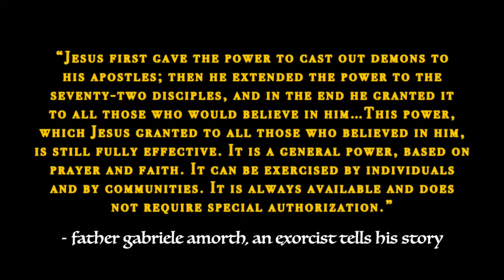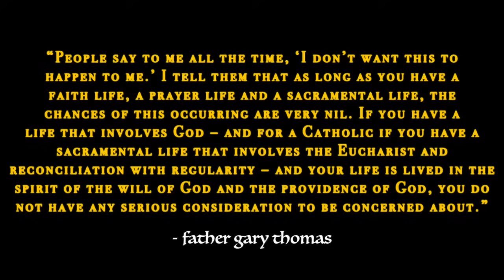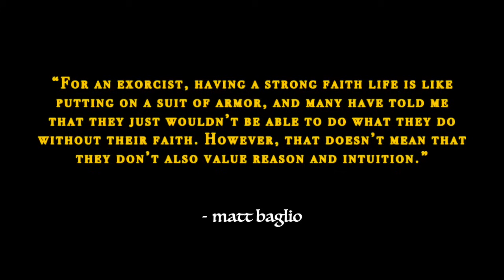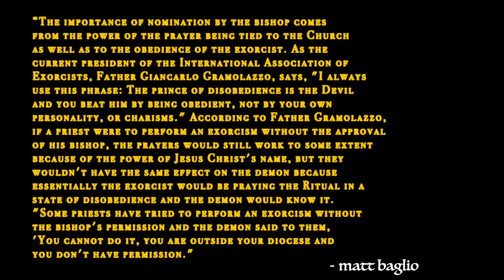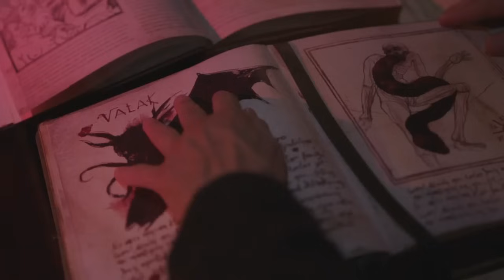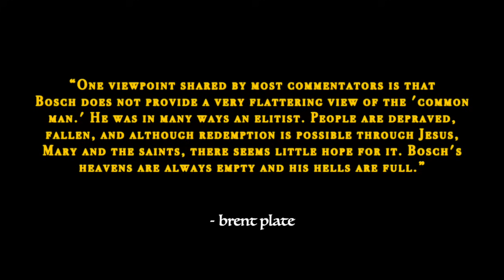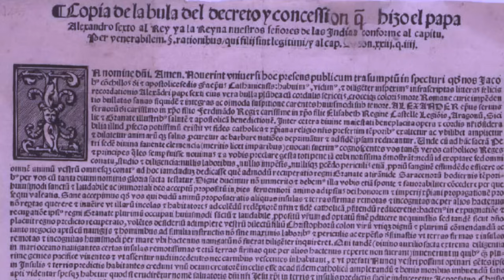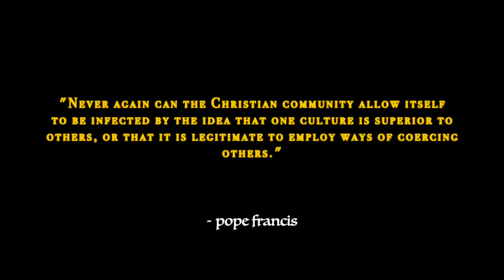holy hell | the inextricable link between catholicism and horror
♡ New American Bible (Revised)

♡ The Exorcist by William Peter Blatty

♡ The Sanctification of Fear: Images of the Religious in Horror Films by Bryan Stone

♡ The Devil in the American Horror Film by Amanda Whitman

♡ How Hieronymus Bosch's Hell Lives on Today